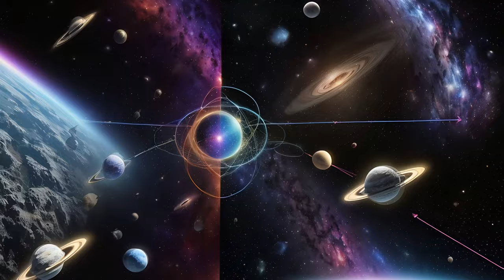Cosmic Geometry - Relax with 4K Ambient Soundscapes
ANAAMALY - GEOMETRIC MOODS

1) Our Beautiful Imperfections - 00:00
2)  Follow Your Inner Call - 02:56
3) Cosmic Love (featuring Rafa​ë​lle Cohen) - 06:00
4) Dreamer's Light - 09:15
5) A Morning of Introspection - 12:55
6) River Meditation - 16:10
7) Fire Meditation - 19:45
8) A Night of Alchemy - 23:33
9) Passing Moments - 27:31
10) All Is Sacred (featuring Rafa​ë​lle Cohen) - 30:39
11) Surrender to the Flow - 34:20
12) See Through the Distortion - 37:14

A meditation-contemplation video showcasing Anaamaly (Phil Strickland), an award-winning composer and meditation soundscape designer based in Phoenix, Arizona. His sound meditations are a defining crossroad between ambient and sound healing. Musical journeys infused with specific intentions for healing and infinite transformation.